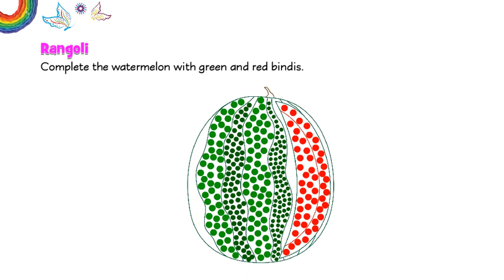Nursery_Art_&_Craft_P20 II